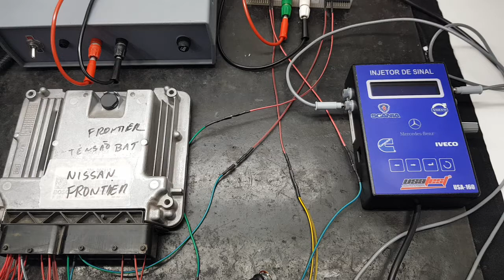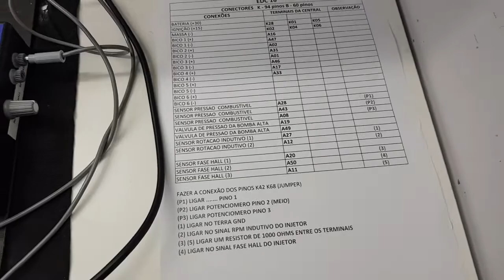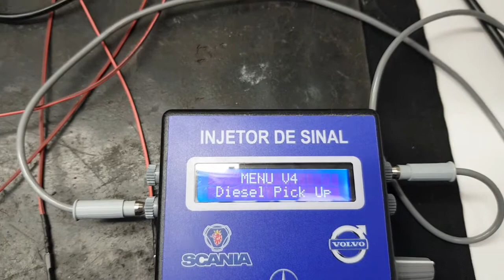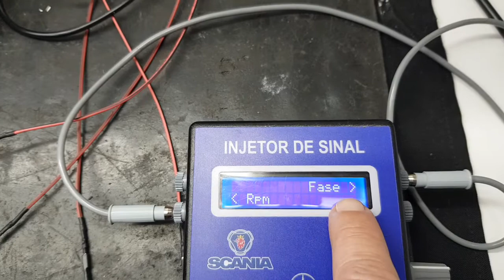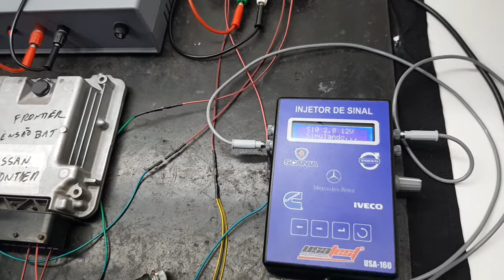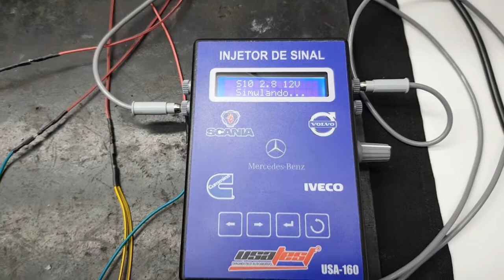INJETOR DE SINAL DIESEL USA-160!!! USATEST DIAGNÓSTICO AUTOMOTIVO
- Usatest Diagnóstico Automotivo.